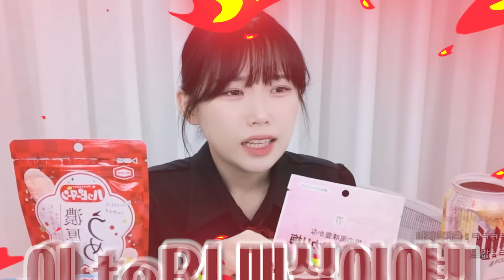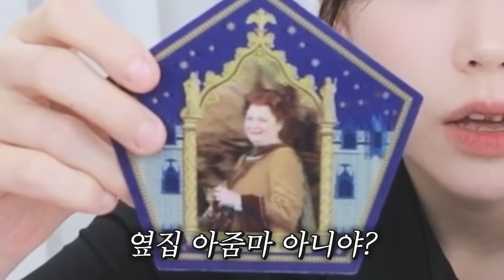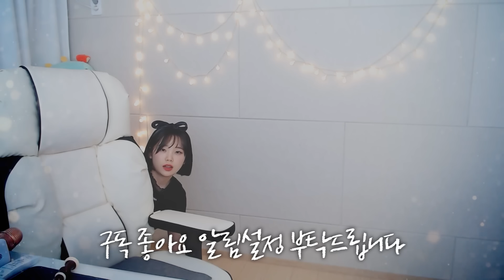선물한 사람이 욕 먹을 수도 있는 일본 간식 라인업 ㅋㅋㅋ